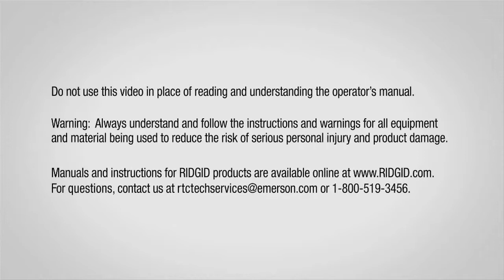Ridgid- Product Overview RP 340 Press Tool